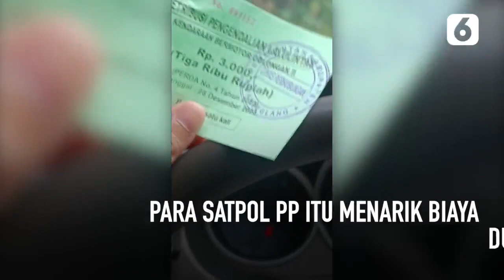Satpol PP Diduga Pungli di Wisata Pemandian Alam Cisolong | Liputan6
Liputan6 - Satpol PP Diduga Pungli di Wisata Pemandian Alam Cisolong | Liputan6

Petugas Satpol PP diduga melakukan pungli di objek wisata Pemandian Alam Cisolong, Desa Sukamanah, Pandeglang. Aksi pungli tersebut meresahkan pengunjung dan pihak pengelola.